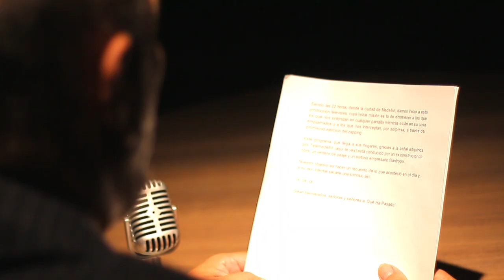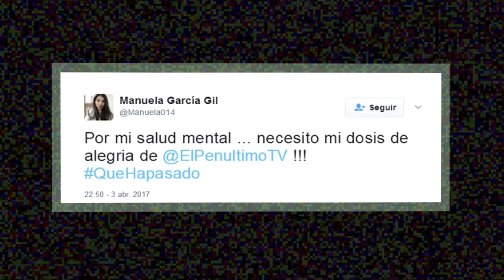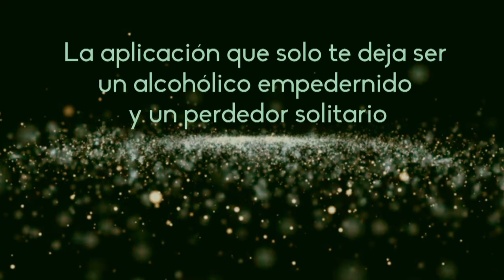Juan Carlos De La Cuesta en Qué Ha Pasado [Programa completo] Telemedellín